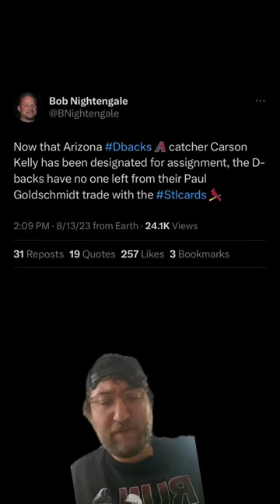Every player the Dbacks traded for Paul Goldschmidt is gone